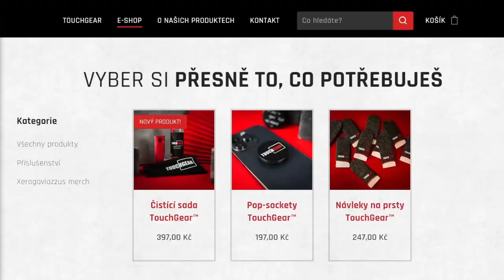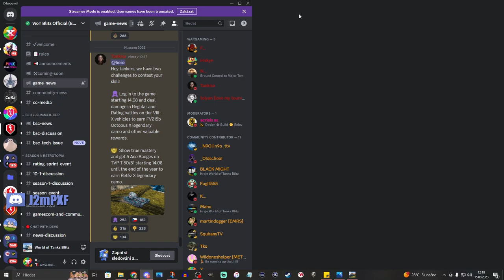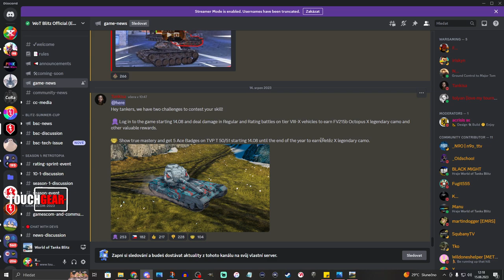"ŘETĚZ X" - NEJTĚŽŠÍ a NEJVÍC SKILL BASED EVENT VE HŘE